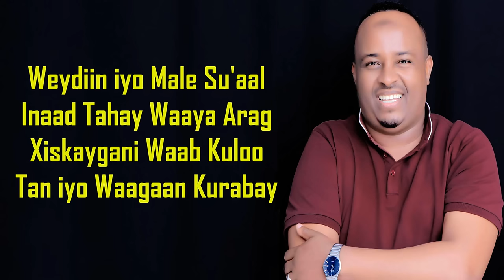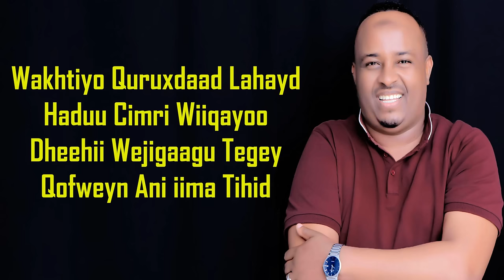Qofweyn Ani iima Tihid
Song Title: Qofweyn ani iima tihid
Lyrics: Xasan Dhuxul - Laabsaalax
Melody: Maxamed Siciid BK